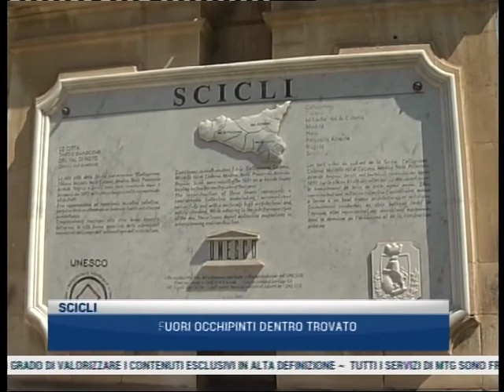MTG 20:30 DEL 25 10 2016